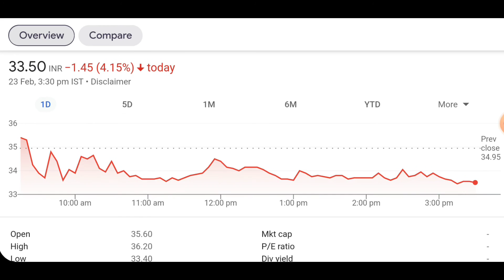NMDC Steel share latest news today